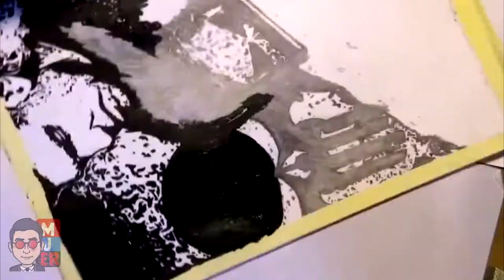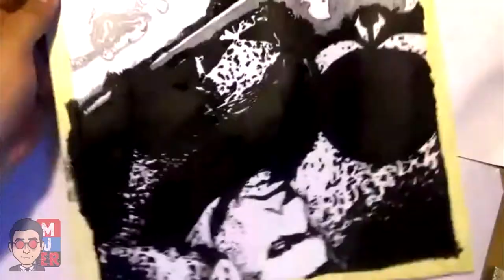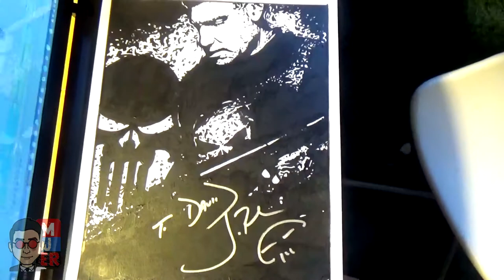The Punisher Negative Painting Fan Art: Marvel's The Punisher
Hey guys, hope you're doing well! Here we have a timelapse video I did of my Punisher painting. If you haven't started to watch the new series, I would recommend it the next time you need to binge-watch something on Netflix. I decided to leave this piece black and white, and I thought having it in a stencil style would be pretty cool. I'm glad about the outcome, and I'm so happy I got to have Jon Bernthal -- the actor who portrays Frank Castle in the show --  sign it while I was at the Heroes and Villains San Jose Convention that took place in December of 2017! Hope you guys like it and as always . . . Stay Awesome Guys!

Referring to the track "Fearless” by TULE (Feat. Chris Linton)

       Referring to the track "Lost" by TULE